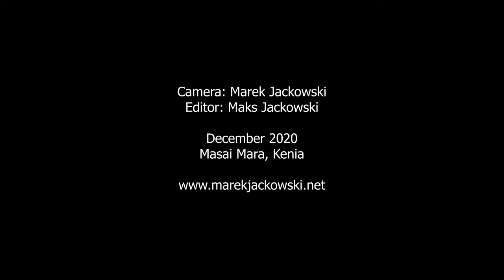Cheetah. Legendary Five brothers of Masai Mara. Tano Bora, Fast Five.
The 5 Cheetah brothers have become well known in the Masai Mara over the past couple of years and with good reason. Male cheetah often team together to hunt (females are solitary); nevertheless a group of five is an unusually large team. Further, these cheetah are particularly bold because their favoured prey is wildebeest which are normally considered too large for cheetah to take on. It maybe this group picked up this trick from the father of some of them.